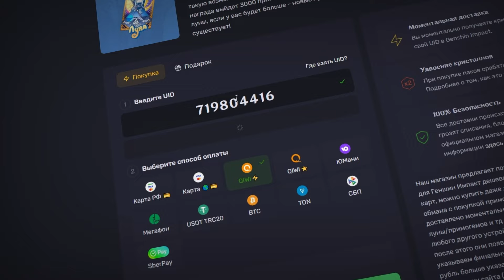КОМУ ЭТО НАДО!? ОБЗОР БАННЕРОВ ПЕРВОЙ ПОЛОВИНЫ 4.8 | Геншин Импакт 4.8 | Genshin Impact 4.8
ОБЗОР БАННЕРОВ ПЕРВОЙ ПОЛОВИНЫ 4.8 | Геншин Импакт 4.8 | Genshin Impact 4.8
Стоит ли крутить?